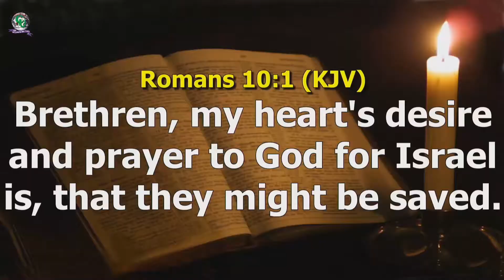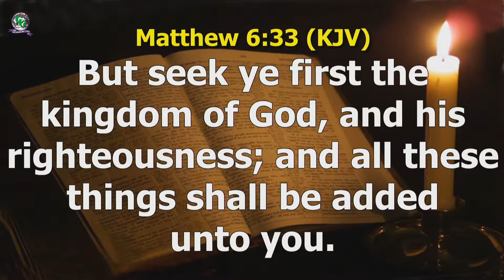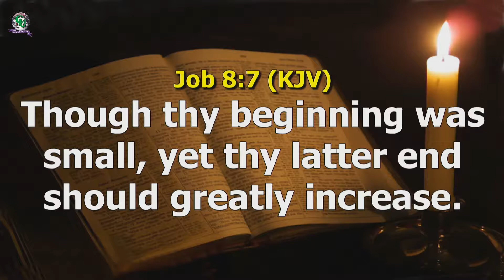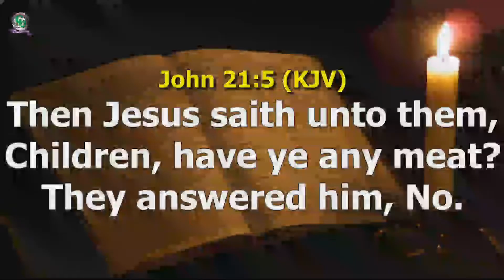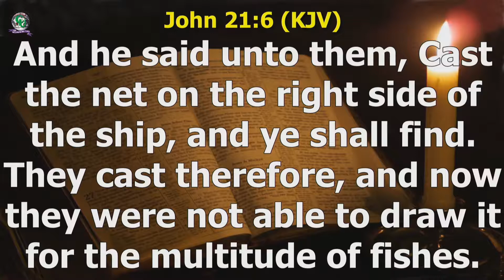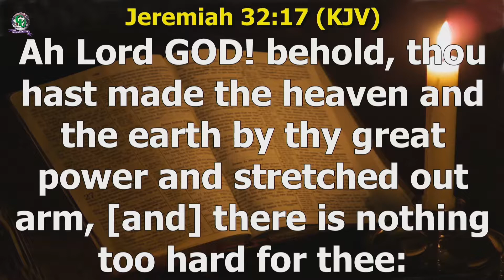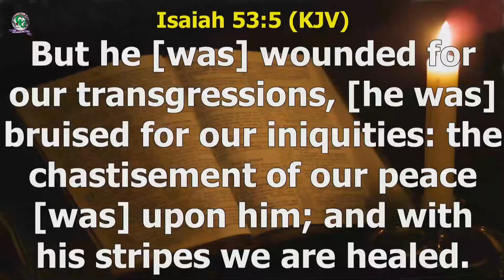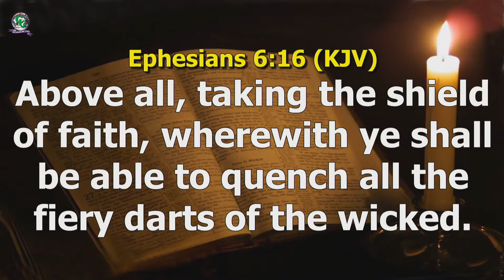SUNDAY CHAPEL SERVICE 6TH OCTOBER 2019 (1ST SERVICE)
The Chaplain -PASTOR KAYODE MARTINS
UNDERSTANDING HOW FAITH WORKS
Covenant University.